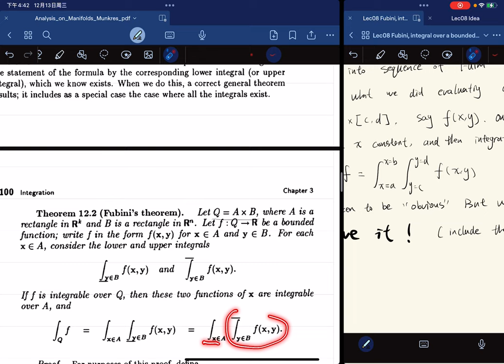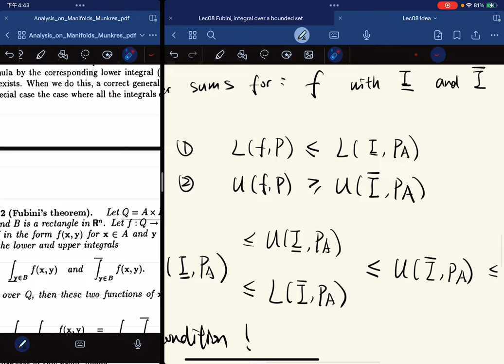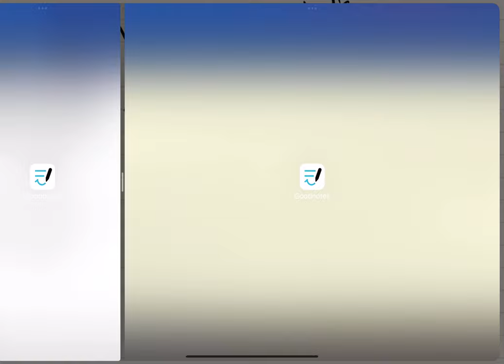（Munkres) Analysis Lec08 Fubini’s Theorem